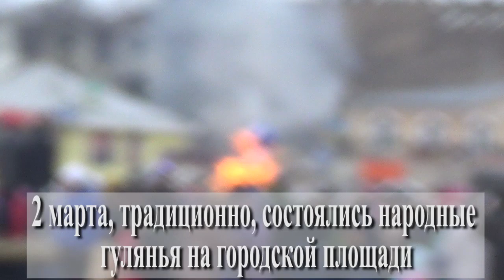Новости Ламаграда #2: Масленица